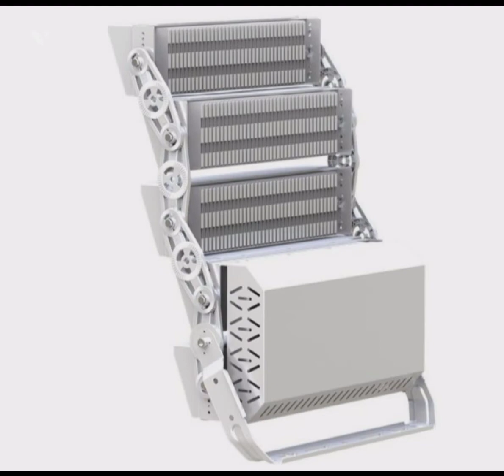LED flood lights 50W/2000W available in JEI All Types of LED Lights Sales Service and manufacturing